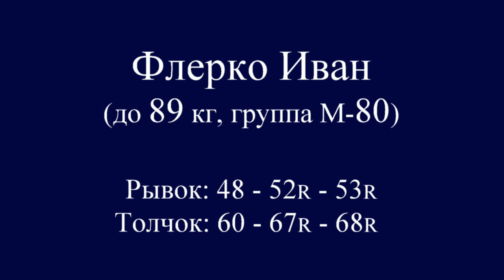ФЛЕРКО/FLERCO (89,М-80) 48-52R-53R/60-67R--68R. Russian Champ. Masters 11-15.03.2020 / S-Petersburg